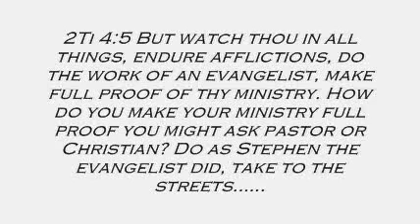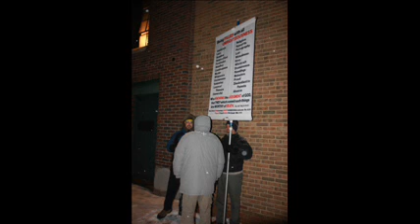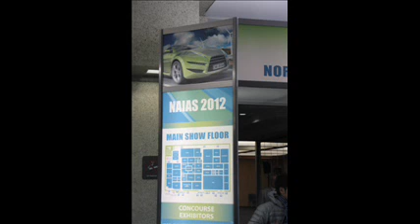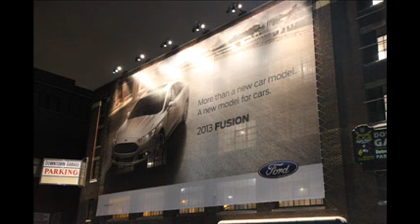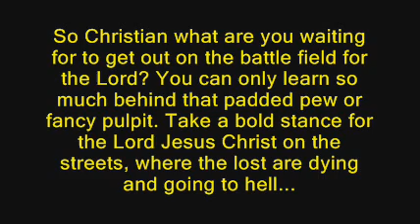Open Air Evangelism @ the Detorit Auto Show 2012